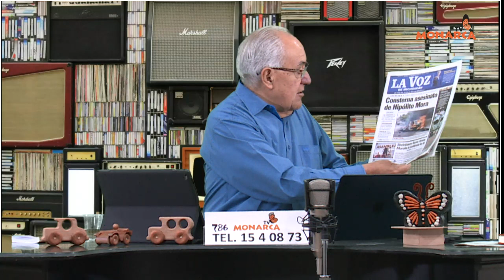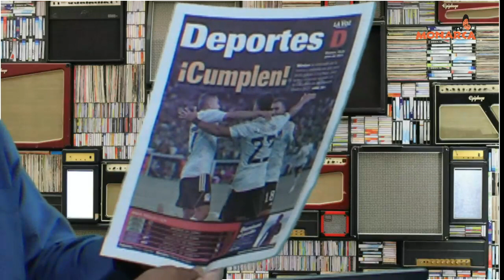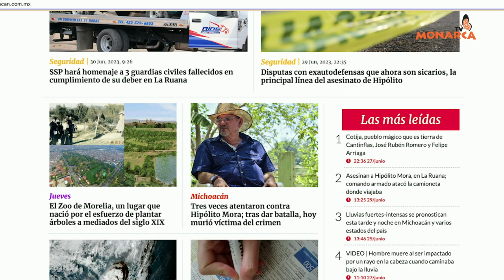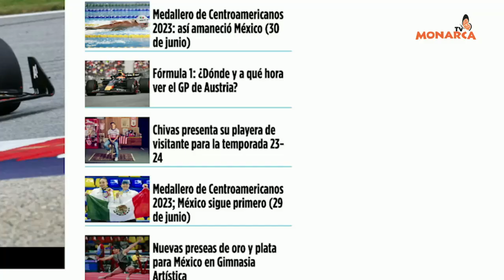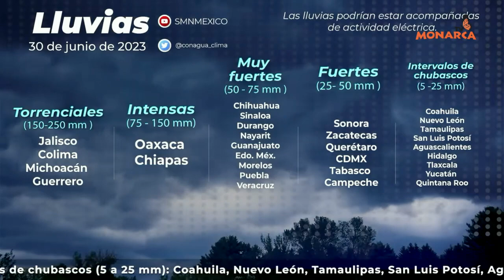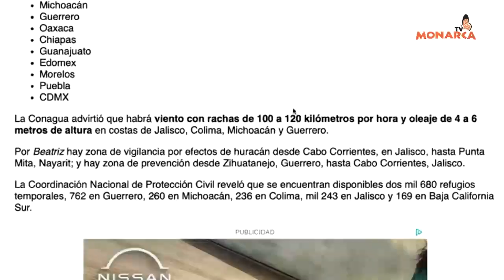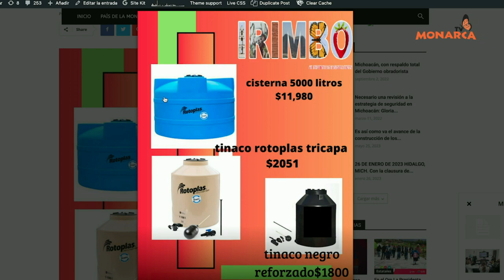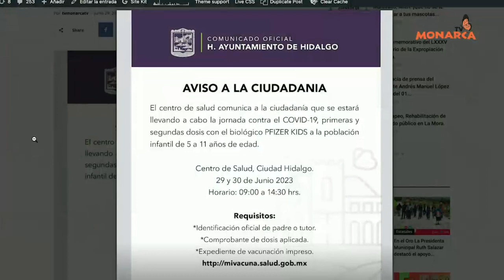NOTICIARIO MATUTINO DENUNCIA CIUDADANA 30 DE JUNIO DE 2023